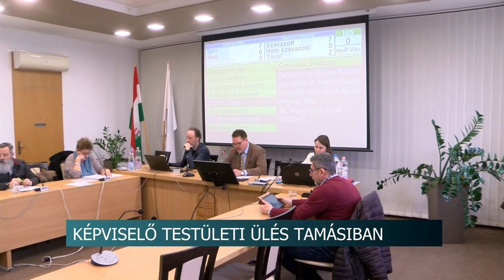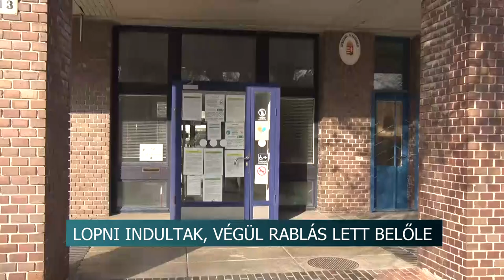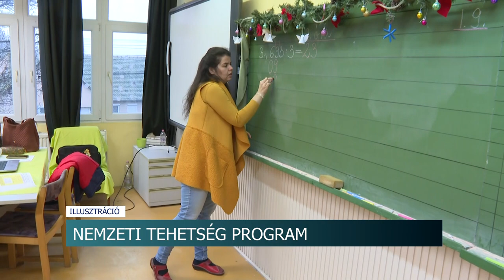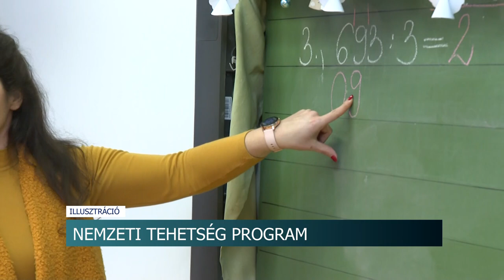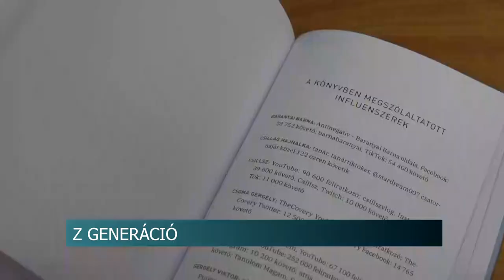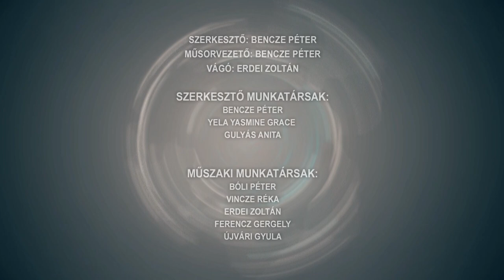Híradó - 2023.03.02.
Tartalom:
- Tamásiban elfogadták a költségvetést - 5,7 milliárd forintból gazdálkodik a város
- Balesetek Tolna vármegyében
- A gyermekek érdeke a legelső, meg kell védeni őket az oktatási intézményekben is
- Lopni indultak, végül rablás lett belőle - a biztonsági őrre támadtak a tolvajok
- Tolnában is terjed az influenza
- 4,3 milliárd forint áll rendelkezésre a Nemzeti Tehetség Programra idén
- Szemetet halmozott fel az udvarán - megkeseríti szomszédjai életét a Tolna-mözsi férfi
- A jegybank nevében hívogatnak embereket a csalók
-  Jövő héten is ellenőriznek a NAV-osok
- Tavaly jelentősen emelkedett a szabadtéri tüzek száma
Regionális hírek:
- A rejtélyesnek tűnő „Z” generációról beszélgettek szakemberek Pécsen
- 8 új elektromos busz érkezett Pécsre - Van még lehetőség környezetkímélő járművekre pályázni
- 9 intézményből közel 60 diák állt színpadra a Dobszerda regionális ütős találkozón